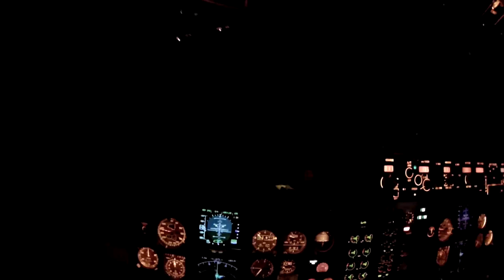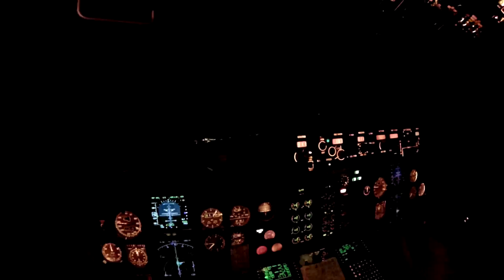Посадка ночью в Мурманске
Посадка ночью в Мурманске, руление на стоянку через "сугробы" B-737